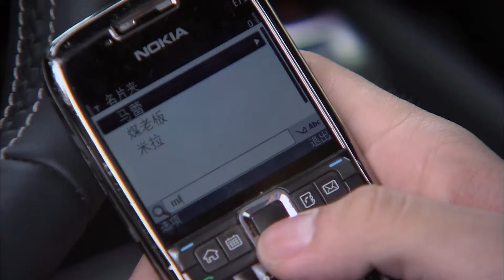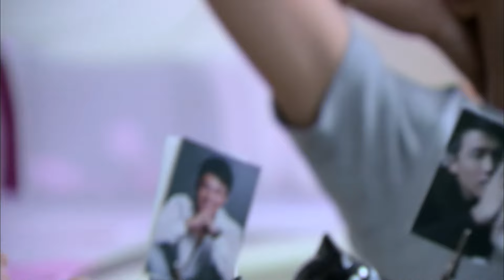EngSub《一紙婚約》15：胡歌偷户口本结婚‍❤️‍🔥卻被老爹报警抓走🤣强迫他娶马伊琍！【FULL】胡歌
《一紙婚約》主演：胡歌
劇情：講述了從小被父母管頭管腳，長大後循規蹈矩的鄧家齊迫于父母的壓力，放棄自己心愛的戀人白曉鷗，而轉娶了父母爲他安排的媳婦賀飛兒。他只爲想父母證實壹件事——就是父母爲他規劃的路線是錯誤！

“CEO files for divorce”Starring

Plot: It tells the story of Deng Jiaqi, who was controlled by his parents since childhood and followed the rules obediently as he grew up. Under the pressure from his parents, he abandoned his beloved lover Bai Xiaoou and married He Feier, a wife arranged for him by his parents. He only wants to prove one thing to his parents—that the path they have planned for him is wrong!